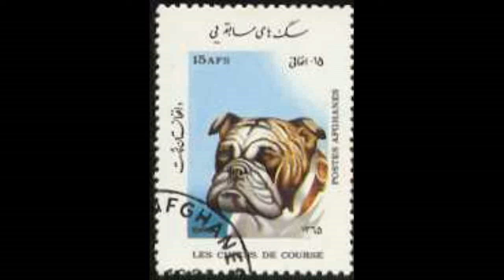NexRad II - State of Iowa - Detail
NexRad II - State of Iowa - Detail.avi